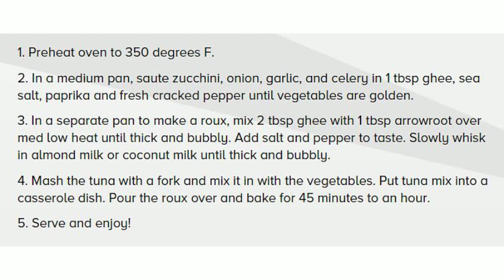How to make Tuna Zucchini Casserole with Smoked Paprika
Join the vegetable spiralizer revolution and get the best with the ProCuisine Super Spiralizer

Made from tough food-grade plastic with ultra-sharp Japanese stainless steel blades this will last a lifetime

Lose weight and get into shape fast by replacing high-carb pasta and noodles with healthy, nutritious, low-fat spiralized vegetable equivalents, it makes eating vegetables much more fun and interesting and is great for getting the kids to eat more veggies!

FREE 101 Super Spiralizer Recipe Ebook Worth $11.99 with every purchase we are giving away a copy of our ebook to give you some inspiration and help you get started. Featuring a delicious collection of recipes ranging from 5 minute bites to complex meals for the whole family, with detailed instructions and beautiful colour images for each recipe.

Perfect for vegans and vegetarians! This is an essential kitchen tool for anyone following a paleo, vegetarian, vegan, low-carb, low-fat or gluten-free diet. It effortlessly turns fruits and vegetables into fun spirals or ribbons, perfect for stir-frys and salads or just about any dish!

We are so confident in the quality of our product that we offer a full, no-quibble LIFETIME WARRANTY for complete peace of mind. This is the only spiralizer you will ever need to buy